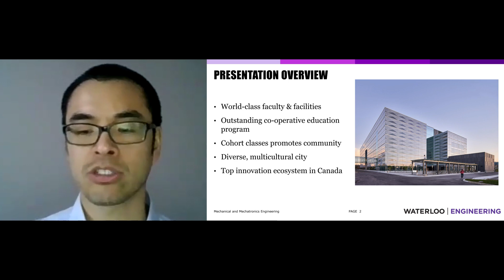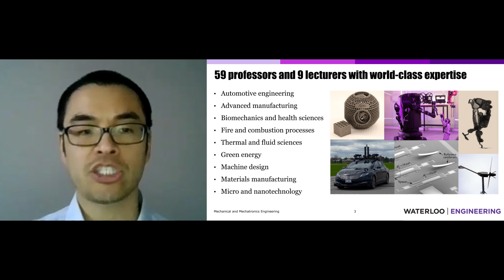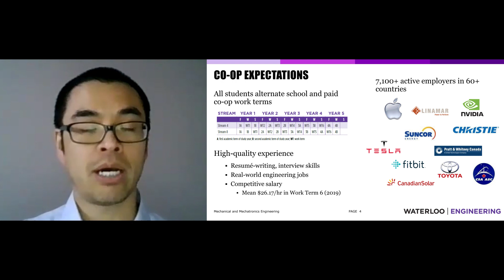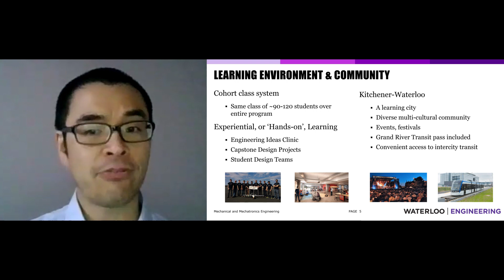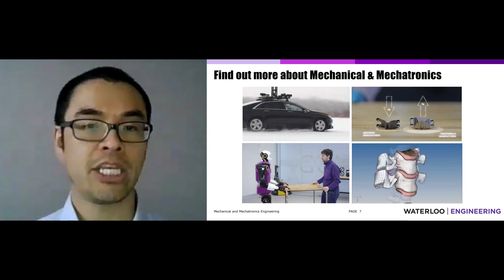University of Waterloo Mechanical and Mechatronics Engineering Undergraduate Programs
Professor James Tung of the Department of Mechanical and Mechatronics Engineering at the University of Waterloo shares an overview of the mechanical and mechatronics undergraduate engineering programs.

Content includes:
-curriculum overview
-co-op
-student experience
-career possibilities/graduate studies
-and more!